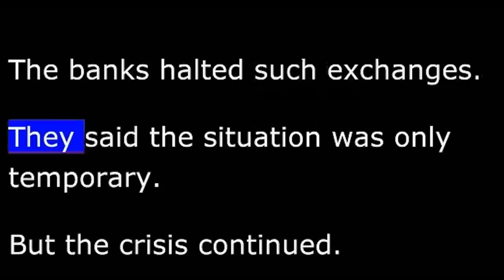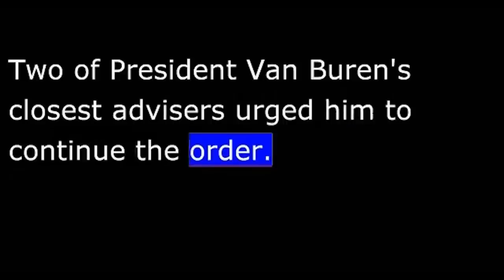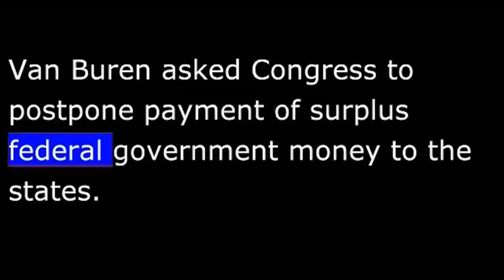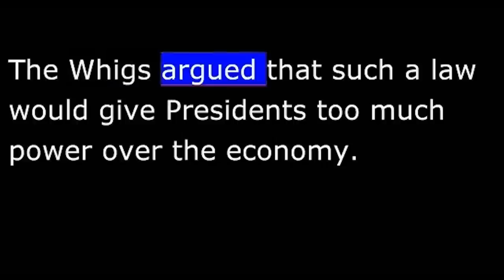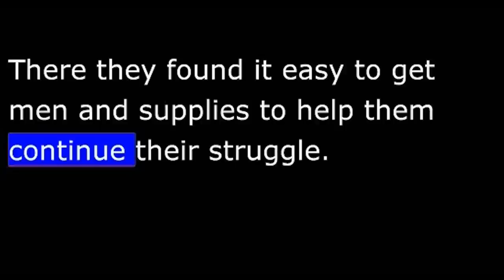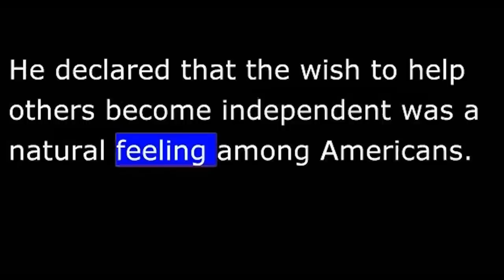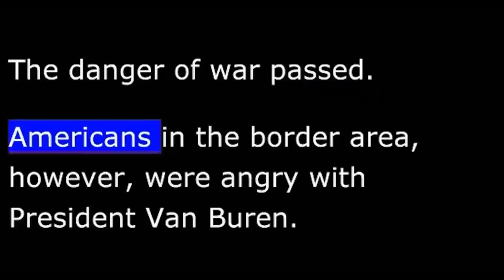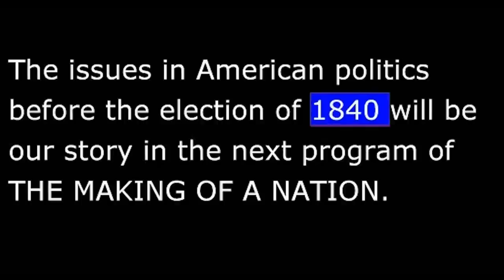American History - Part 062 - Van Buren - Depression of 1837 - Canada Invades Maine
US Gets a New President in 1837, and a Depression

Martin Van Buren was sworn-in as the eighth president of the United States in 1837. Not long after he took office, the United States suffered an economic depression.
Many state banks had printed more money than they could guarantee with gold or silver. As more paper money came into use, the value fell. Prices rose sharply. Some people could not buy food or other necessities. In a short time, the demand on banks to exchange paper money for gold and silver grew too heavy. The banks halted such exchanges. They said the situation was only temporary. But the crisis continued.
This week in our series, Harry Monroe and Tony Riggs talk about the economic situation. And they discuss foreign affairs during the Van Buren presidency.
Many of the weaker state banks closed after gold and silver payments were suspended. Those that stayed open had almost no money to lend. Businessmen could not pay back money they owed the banks. And they could not get loans to keep their businesses open. Many factories closed. Great numbers of people were out of work.
The federal government itself lost nine million dollars because of bank failures. Businessmen said the government was to blame for the economic depression. They said the biggest reason was an order made by former president Andrew Jackson. Jackson had said the government would not accept paper money as payment for the purchase of government land. It would accept only gold or silver.
Opponents of the order said it had caused fear and mistrust. Even some of Jackson's strongest supporters said the order should be lifted. They said it had done its job of ending land speculation. Now, they said, it was hurting the economy.
Two of President Van Buren's closest advisers urged him to continue the order. Lifting it, they argued, would flood the federal government with paper money of questionable value.
The economy got worse. The president called a special meeting of Congress. In his message to Congress, Van Buren said "over-banking and over-trading" had caused the depression. He proposed several steps to protect the government.
Van Buren asked Congress to postpone payment of surplus federal government money to the states. He said the money would be needed to operate the federal government in the coming year. He also asked Congress to pass a law permitting the government to keep its own money in the Treasury, instead of putting it in private banks. This was the so-called "independent Treasury" bill.
The Whigs argued that such a law would give presidents too much power over the economy. Some Democrats who believed strongly in states' rights also opposed it. Between them, they had enough votes in Congress to defeat the proposal.
President Van Buren tried again the following year to get approval for an independent Treasury. Again, the proposal was defeated.
Finally, in June, 1840, Congress passed a law permitting the Treasury Department to hold government money itself. Van Buren signed the bill. The economic depression of 1837 lasted for six years. It was the major problem -- but not the only problem -- during Van Buren's one term as president.
In foreign affairs, one of the chief problems Van Buren faced was a dispute with Britain about Canada. Canadian rebels had tried two times to end British rule of Canada. They failed both times. Rebel leaders were forced to flee to safety in the United States. There they found it easy to get men and supplies to help them continue their struggle.
Another problem between the United States and Canada at that time concerned the border along the state of Maine. That part of the border had been in dispute ever since 1783 when Britain recognized the independence of the American states.
 And Canadians entered the disputed area. The governor of Maine sent state forces to the area. The soldiers drove out the Canadians and built forts. Canada, too, began to prepare for war.
President Van Buren sent General Winfield Scott to Maine. Scott was able to get the governor to withdraw his forces from the disputed area. He also received guarantees that Canadian forces would not enter the area. The danger of war passed.
Americans in the border area, however, were angry with President Van Buren. They believed Van Buren was weak, because he did not want war. Not only in the Northeast was the president losing support. People all over the country were suffering because of the economic depression.
Van Buren had been a good political adviser to President Jackson. But he had not been a strong president. He was unable to make the people understand his policies. The opposition Whig Party was happy over these developments. It saw an excellent chance to win the next presidential election.
Thanks to manythings.org for text and audio  This VOA product is in the public domain